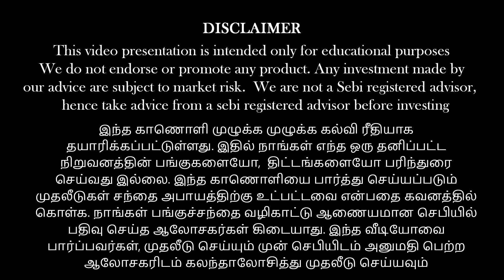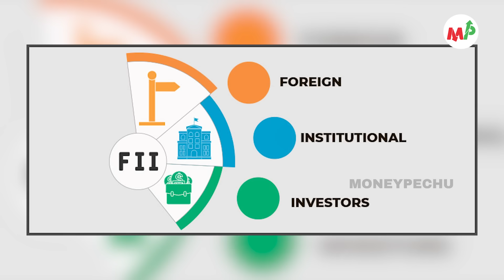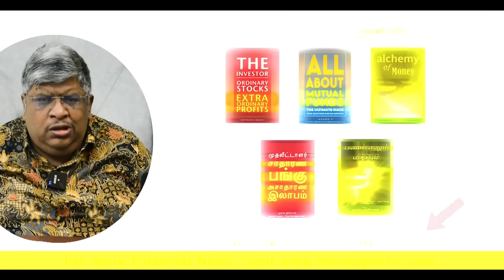5 வருடம் காத்திருக்க முடியுமா? | Anand Srinivasan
பணம் எனும் மந்திரம் (தமிழ்)